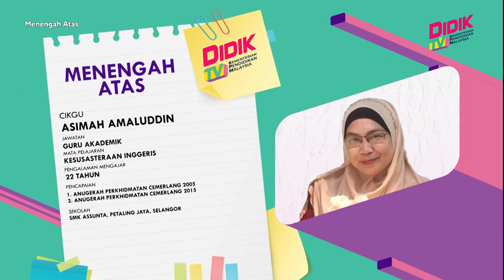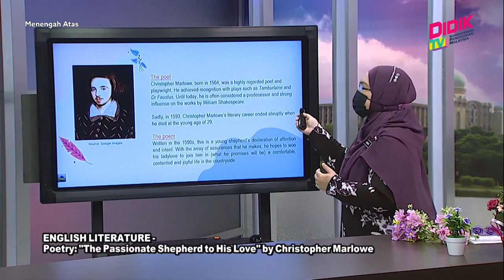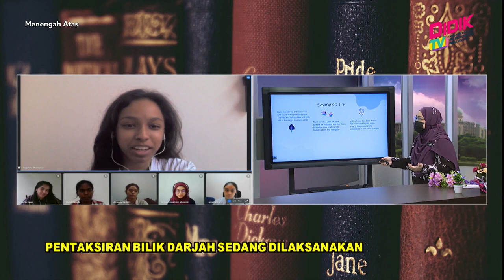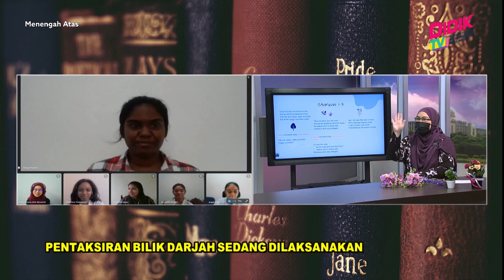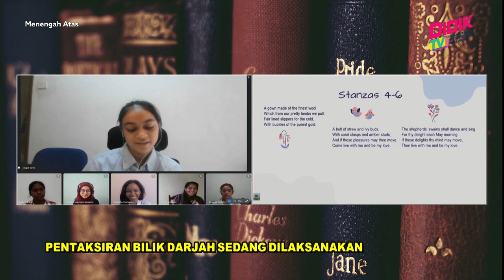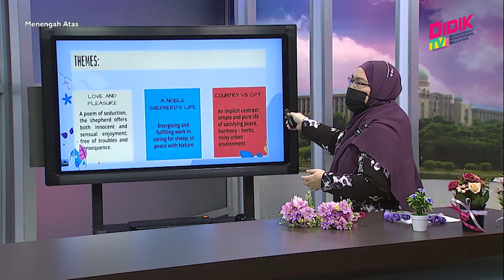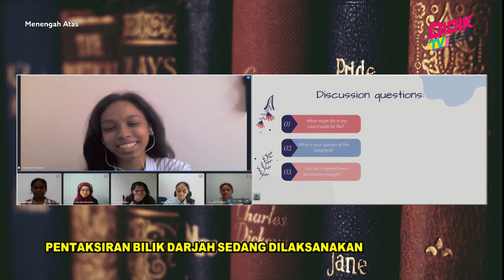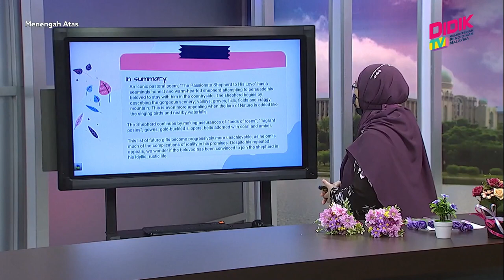Menengah Atas (Ting. 4 - 5) | English Literature - Poetry: "The Passionate Shepherd To His Love"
Tajuk: English Literature - Poetry: 'The Passionate Shepherd To His Love" by Christopher Marlowe
Guru: Asimah Amaluddin